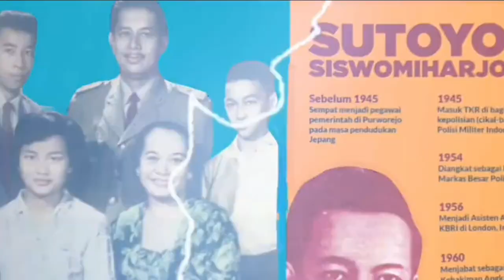Inilah 7 Pahlawan Revolusi l Hari Kesaktian Pancasila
Tag.
hari kesaktian pancasila, hari kesaktian pancasila tanggal berapa, sejarah hari kesaktian pancasila, film hari kesaktian pancasila, hari kesaktian pancasila adalah,
arti penting peringatan hari kesaktian pancasila, bingkai hari kesaktian pancasila,
agama 7 pahlawan revolusi, lagu ada 7 pahlawan revolusi, anak anak 7 pahlawan revolusi, mengenal 7 nama pahlawan revolusi @bang ziggy, biodata 7 pahlawan revolusi,
cara menggambar 7 pahlawan revolusi, 7 pahlawan revolusi eropa, 7 pahlawan revolusi ekonomi, 7 jenderal g30s pki, 7 jenderal pahlawan revolusi, film 7 pahlawan revolusi,
gambar 7 pahlawan revolusi, 7 pahlawan revolusi hari ini, 7 jendral 30 s pki, jedag jedug 7 pahlawan revolusi, lagu 7 jenderal pahlawan revolusi, sejarah singkat jenderal ahmad yani 7 pahlawan revolusi, kisah 7 pahlawan revolusi,
nama lengkap 7 pahlawan revolusi, mengenal 7 pahlawan revolusi, monumen 7 pahlawan revolusi, mengenang 7 pahlawan revolusi,
nama 7 pahlawan revolusi, tuliskan 7 nama pahlawan revolusi, otopsi 7 pahlawan revolusi,
penyiksaan 7 pahlawan revolusi, profil 7 pahlawan revolusi, pangkat 7 pahlawan revolusi, suasana pemakaman 7 pahlawan revolusi, pelepasan 7 pahlawan revolusi,
7 pahlawan revolusi qasidah, 7 jendral yang dibunuh pki, sejarah 7 pahlawan revolusi, sebutkan 7 pahlawan revolusi, 7 tokoh pahlawan revolusi korban g30s pki, video 7 pahlawan revolusi, 7 pahlawan revolusi wanita, 8.mengenal 7 nama pahlawan revolusi @bang ziggy